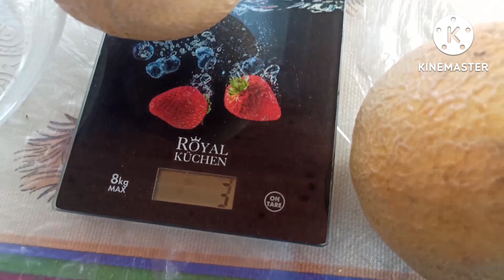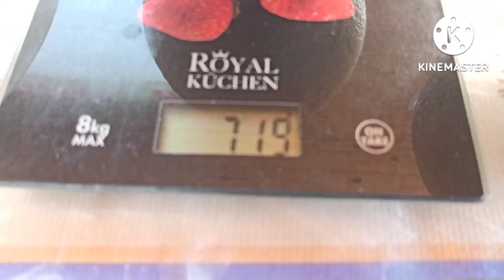Дыня Вестерн шипер из теплицы. Сортотип канталупа. Созрела 31.07.2022 в Подмосковье Дынный месяц! :)